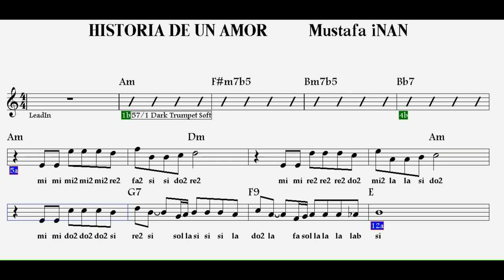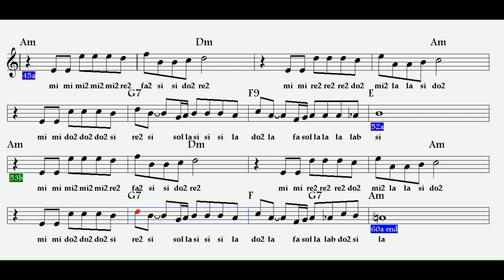HISTORIA DE UN AMOR--Am--(Play Along)--:Flute,Trumpet,Guitar,Melodica,Recorder,Violin,Keyboard.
Carlos Eleta Almaran'ın bestesi..La minör altyapı eşliği..
carta a d. historia de un amor
historia de un amor benim bütün dualarım seninle..benim bütün rüyalarım seninle,